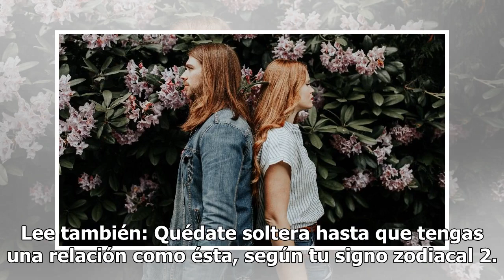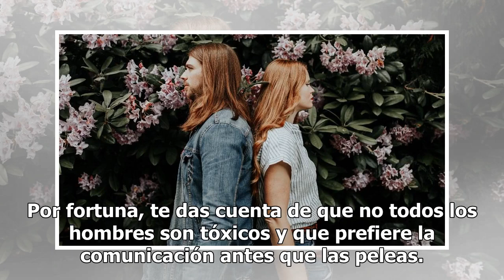Qué pasa cuando conoces a un buen hombre después de haber estado en una relación tóxica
Encontrar el amor después de una relación tóxica | Foto: Unsplash Cuando estás en una relación tóxica, todo es adictivo. Tienes la esperanza de que él cambie para que “estén felices” pero tú tampoco cambias. Está de más escribir todo lo que sucede en una relación como ésta, en donde los celos, las p...